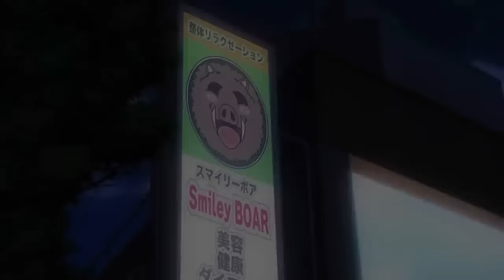[สปอยอนิเมะ] พลัส - ไซส์ เอล์ฟ ตอนที่1-14 เรื่องวุ่นๆ วัยรุ่น (ต่างโลก) *ถอดสมองก่อนรับชมนะคะ*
⚡ ชื่อเรื่อง :: Plus-Sized Elf